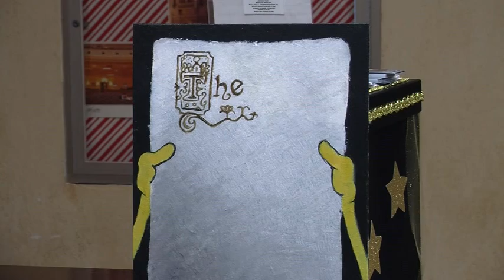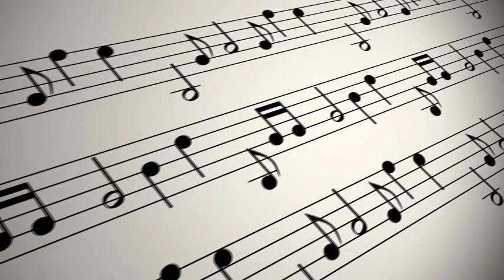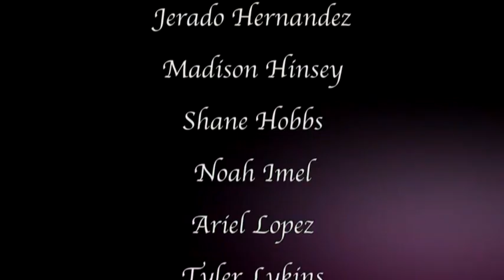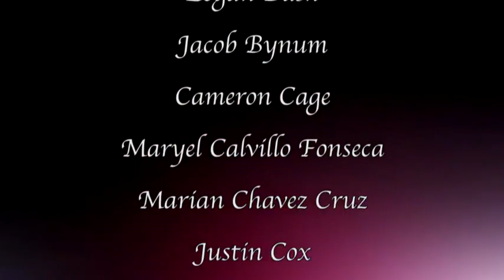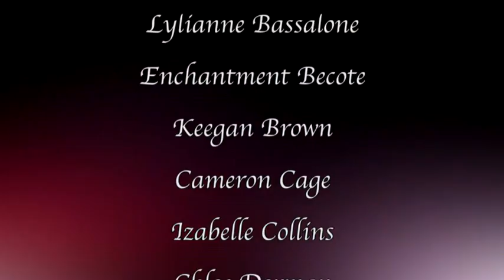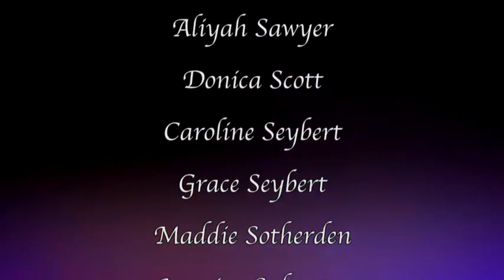APA Arts Gala 2017